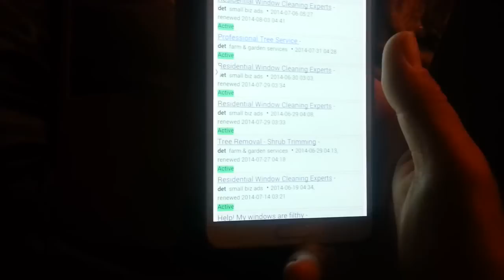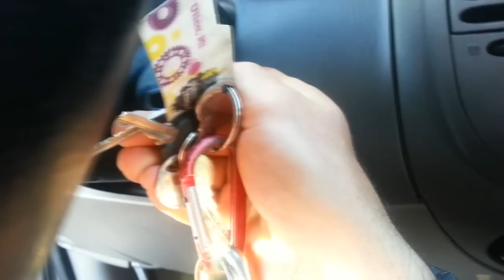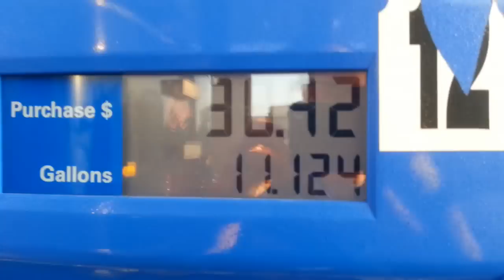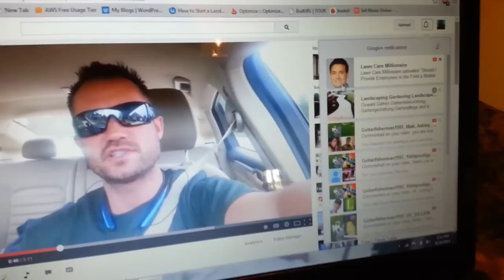A Day in the Life of a New Lawn & Landscape Business Owner (Episode#1)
How I went from a broke minded employee with no money to having my own company.

Czech, Greek A Day in The Life of Keith K -

Click Here for my LANDSCAPING BUSINESS
How To Guide

Landscaping Business
Video Course

Send me mail:
Keith K.

Ditch-Your-job-and-Start-Your-Own-dang-Company
How-To-Start-a-Landscaping-Company-With-No-Money

Equipment: Scag Ferris Stihl Echo Redmax John Deere Shindaiwa Zero Turn Honda Gravely Kubota Zero Turn

Mentors: Mark Cuban John C, Maxwell Eben Pagan Frank Kern John Grey Jack Canfield Grant Cardone Anthony Robbins Davis Allen Eckhart Tolle Ryan Deiss Zig Ziglar Brian Tracy Joe Rogan Tim Ferris Brendon Burchard Anthony Robbins Gary Vaynerchuk Wayne Dyer Ego Ken wilber